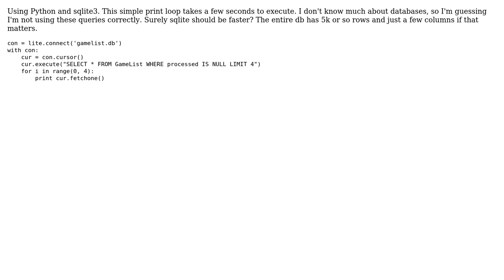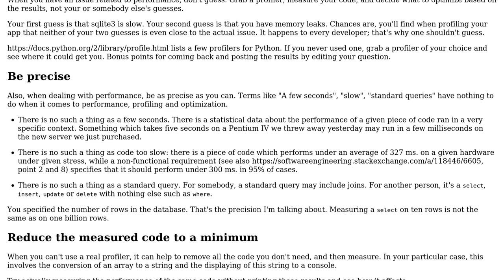Software Engineering: Sqlite3 slow on standard queries, is it expected?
With thanks & praise to God, and with thanks to the many people who have made this project possible! | Content (except music & images) licensed under CC BY-SA | Music | Images & others | With thanks to user Benjamin Lindqvist user Arseni Mourzenko and the Stack Exchange Network Trademarks are property of their respective owners. You are responsible for your own actions.